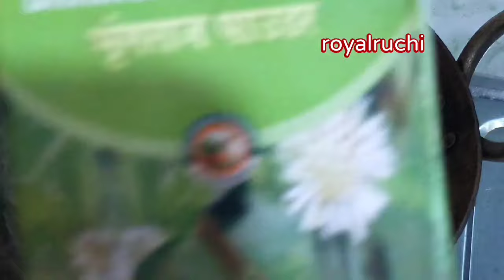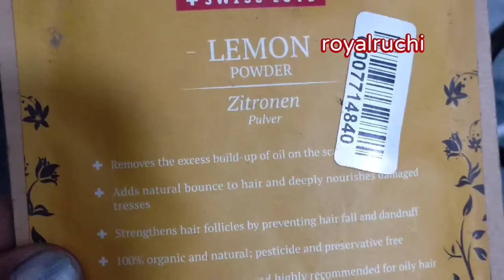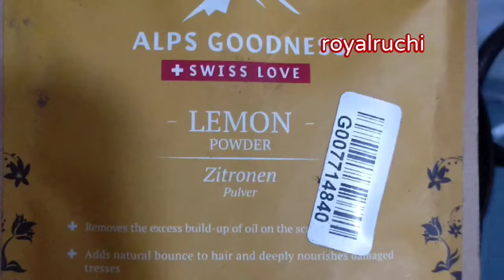My Aunt dyes her White Hair Black at the Age of 70 and that too Naturally